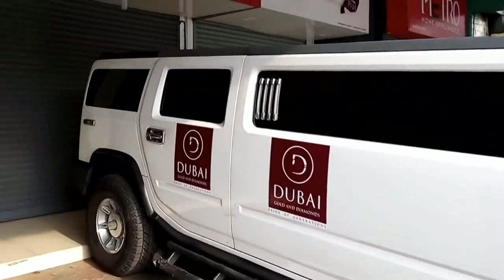Hummer Limousines In India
Hummer Limousines In Kerala